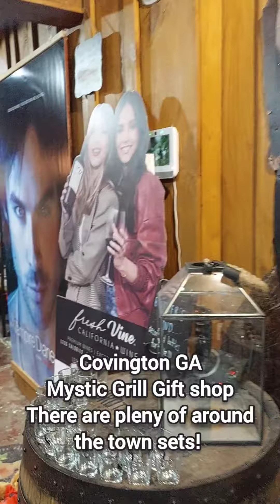Visit the set of Vampire Diaries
Find all our other links and media Follow me for more travel adventures.

This is Majic Travels a Life style Blog. That covers, well... Life! 🖖RV Life. Parenting. FOOD. Positivity. Pets. Travel. Adventure.